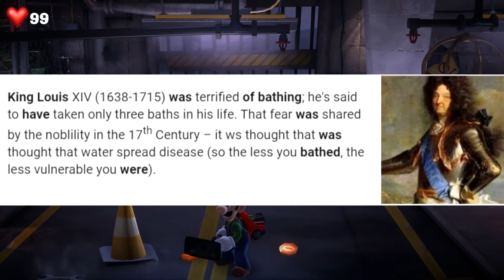Stonedowl Plays Luigi's Mansion 3 - Episode 1: Destroying Everything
Today we begin playing Luigi's Mansion 3. A game I have been both extremely excited and extremely worried about. As a lover of the first game I had many fears on if this sequel could truly bring back the magic of the original Gamecube title...
Luckily within the first five minutes the game wins me over as I begin my quest to completely rip apart this hotel with my Poltergust.